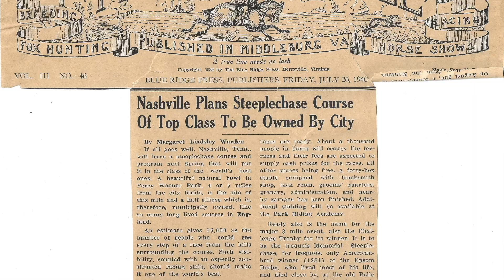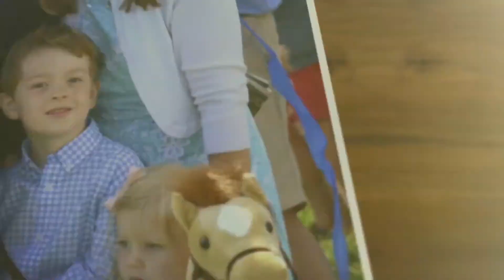Steeplechase June 26, 2021